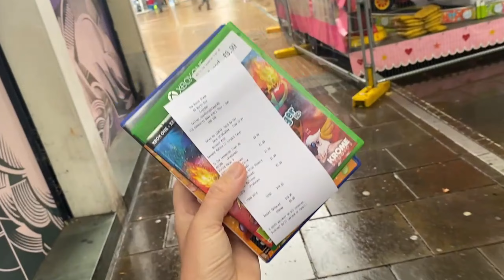Game Hunting UK - Episode 17: A wet Bank Holiday day 1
A very wet day 1 of the August Bank Holiday weekend! Luckily we was able to grab a stack in Croydon!